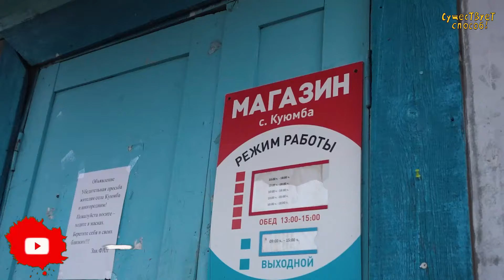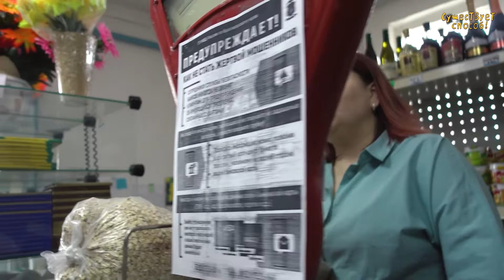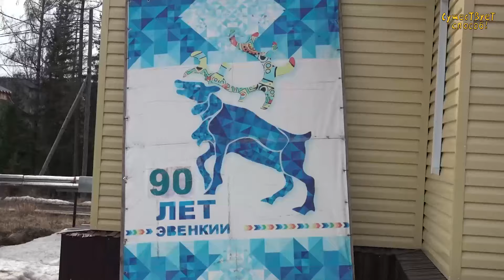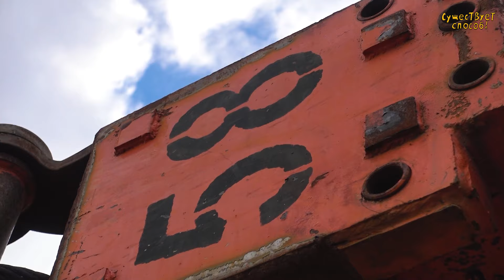ЗНАКОМСТВО С ТУНГУСАМИ. Куюмба - посёлок отрезанный от цивилизации. Как здесь живут люди?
Привет. Меня зовут Миша и у меня очередная авантюра.
На этот раз, я отправляюсь в работать вахтой в зимние леса тайги, чтобы увидеть красоту Сибири, узнать как живут вахтовики, какие плюсы и минусы у этого непростого метода работы.
В этой серии фильмов я и мои товарищи, расскажем о всех подробностях изнутри.

Впереди потрясные приключения!

Приобрести мою книгу о путешествии по 5 странам автостопом "Существует Способ"